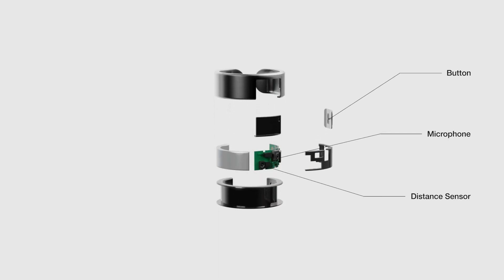WIZPR RING: The breakthrough in voice interaction with AI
WIZPR RING: The Future of Voice Interaction with AI

ChatGPT Integration
Smart Home Control
Discreet Interaction
No Wake Words
Instant Response
Auto Activation